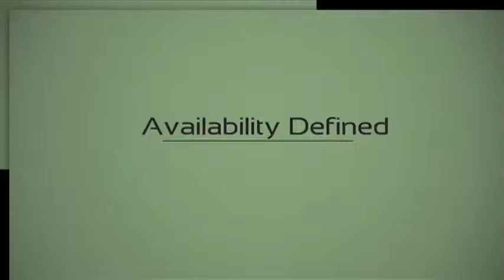The Available Parent #4 Availability Defined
Through Availability, I have seen remarkable changes in my teen and tween clients, their parents and their relationships. Communication is consistently re-established, relationships are mended, and teens and tweens discover their unique paths with their parents as Available consultants. Silence and bitterness are summarily replaced with connection and laughter.